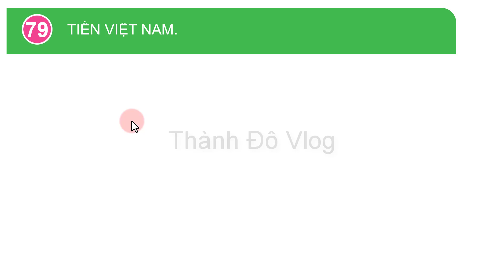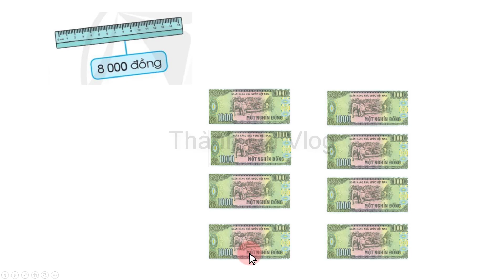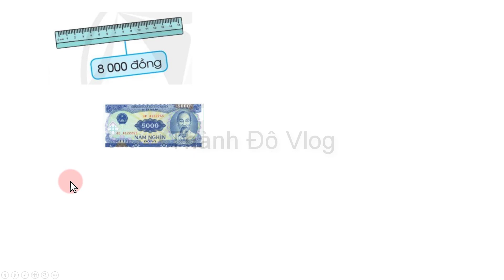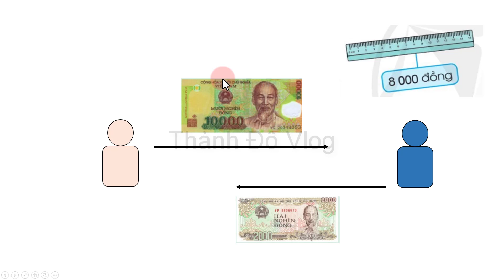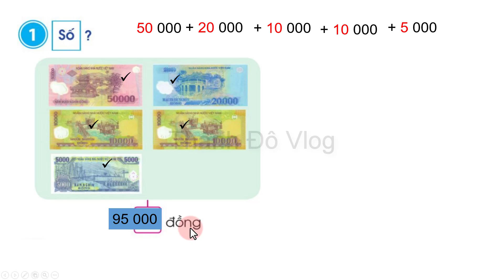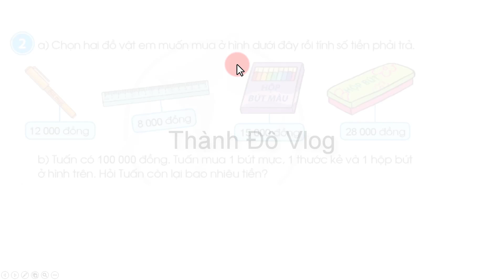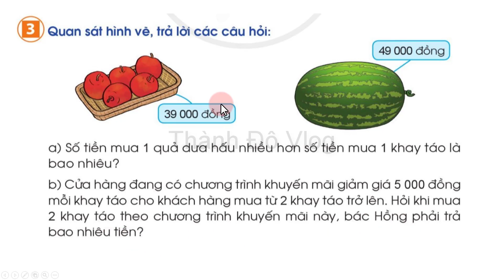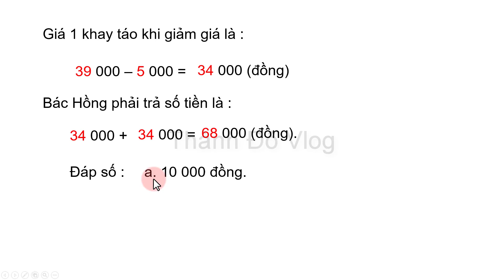Toán lớp 3 cánh diều | bài 79 Tiền việt nam | Trang 57,58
Toán lớp 3 sách cánh diều bài 79 Tiền việt nam Trang 57,58. Tập 2